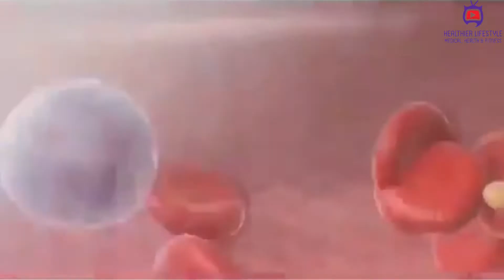How your body heals | Learn how body heals | How the body heals itself | How the skin heals itself